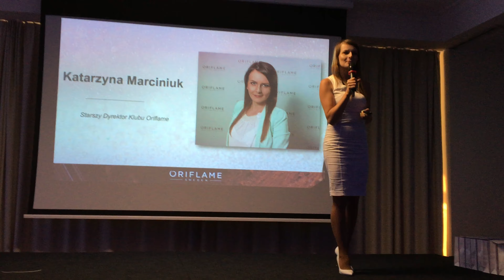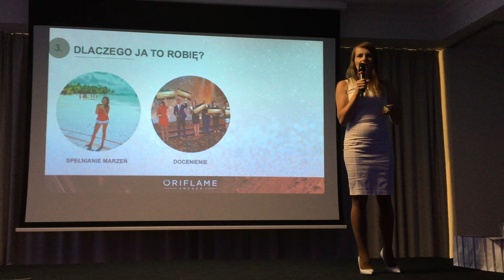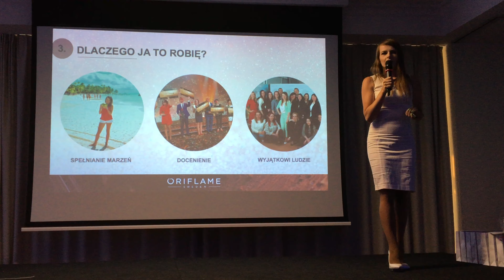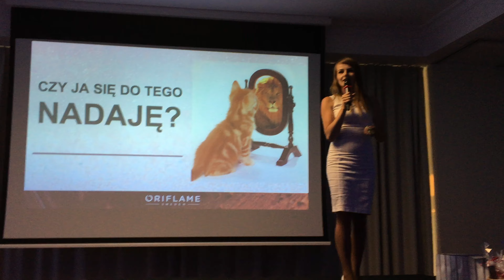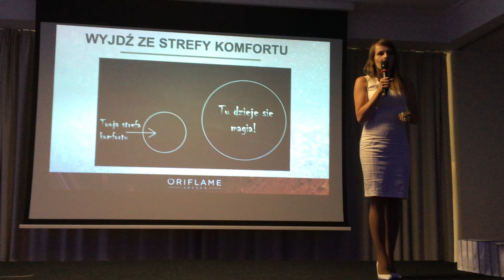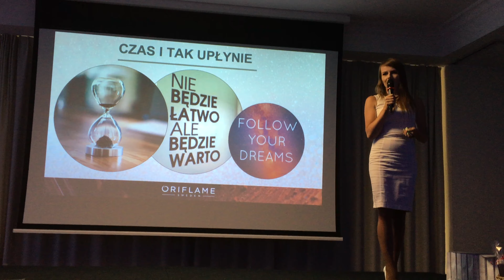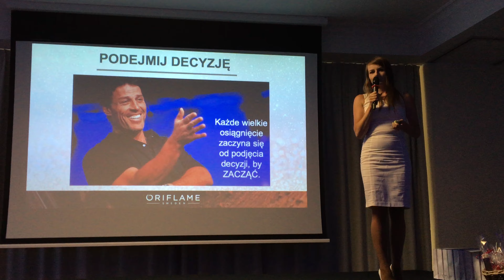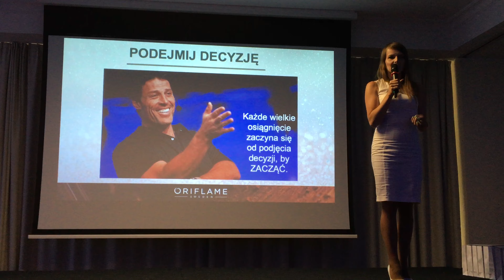💙 KATARZYNA MARCINIUK 💙 3 x DLACZEGO? MOTYWUJĄCE WYSTĄPIENIE NA KONFERENCJI REGIONALNEJ W RUMI!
Na Konfernecji Regionalnej w Rumi 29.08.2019 Kasia Marciniuk z naszego zespołu miała krótkie wystąpienie, podczas którego powiedziała:
1️⃣ DLACZEGO marketing sieciowy
2️⃣ DLACZEGO nasza firma
3️⃣ DLACZEGO robi to, co robi